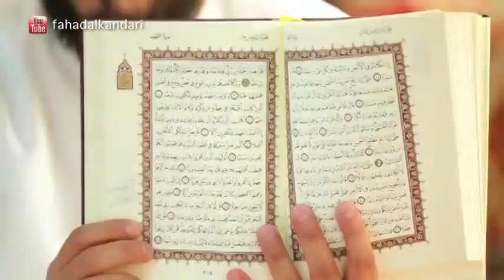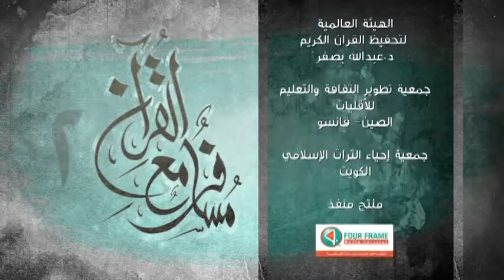Traveler with the Qur'aan 2 - Episode 26 [EN SUB] مسافر مع القرآن 2 - الحلقة 26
Traveler with the Qur'aan | Season 02 - Episode 26 | Qatar | Fahd al-Kandari

مسافر مع القرآن |  الموسم الثاني2 | الحلقة 26 | فهد الكندري | قطر

The show, 'Traveler with the Qur'aan' was produced in the second season in Saudi Arabia (al-Madinah al-Munawwara), Egypt, Tunisia, Senegal, Indonesia, China, Qatar and Kuwait.

The show is in Arabic, with English subtitles.

It explores various methodologies used to memorize the Qur'an in those countries. Through it, the secrets of Quran memorization and perfections are unveiled.

The show is directed by Ahmad Azb, prepared by Yusuf Al-Ansari, and produced by 4Frame and BlueTech media companies. Director assistances are Kamil Al-Kandari and Muhammad Yousri.